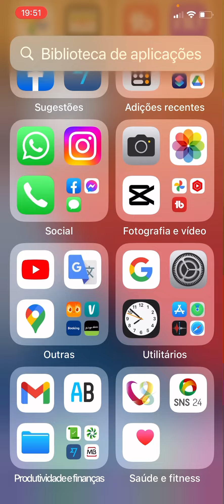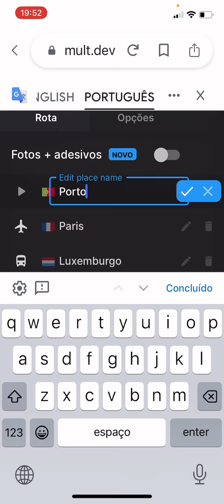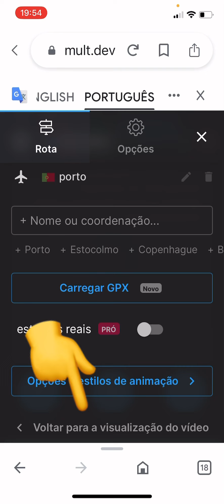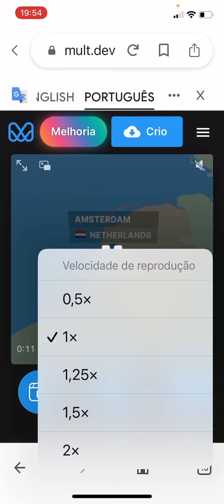Crie seus vídeos de rotas de viagens com Mult.dev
Faça seus vídeos de rota de viagem com Mult.dev.
Nesse vídeo vou ensinar você a dar vida para seu roteiro de viagem de uma maneira simples e rápido.